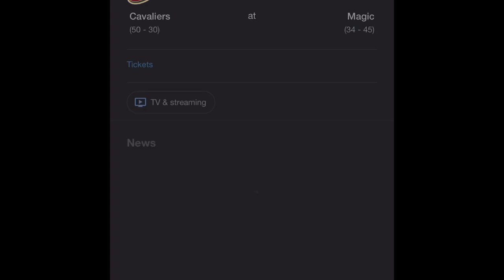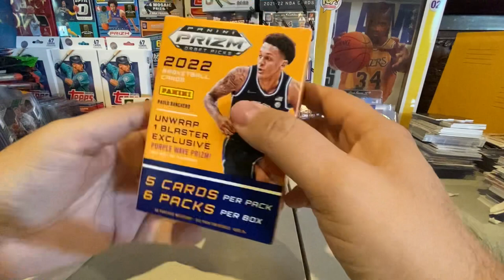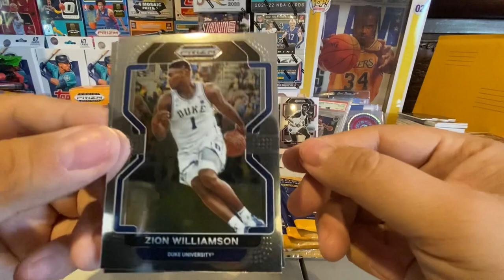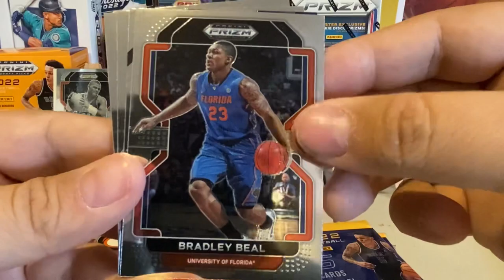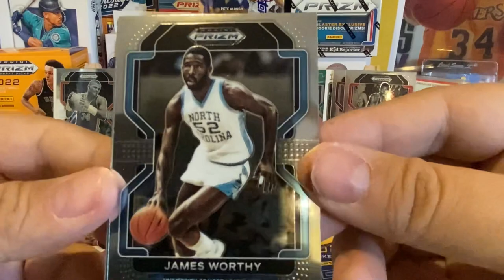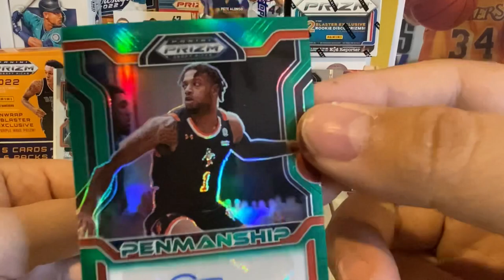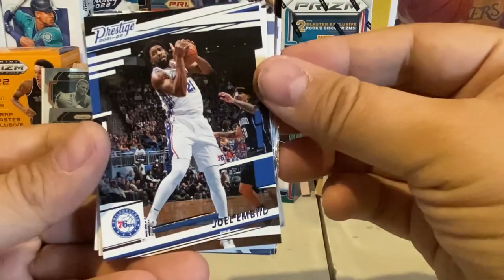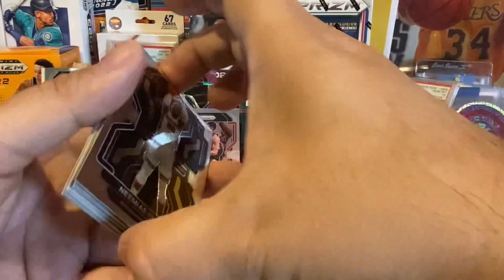Prizm Basketball 2022 Draft pick🔥